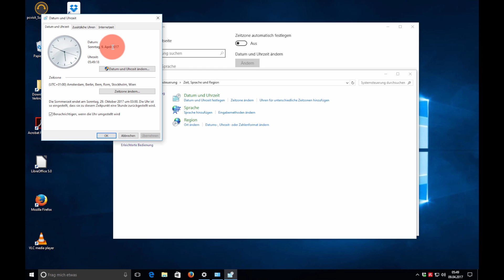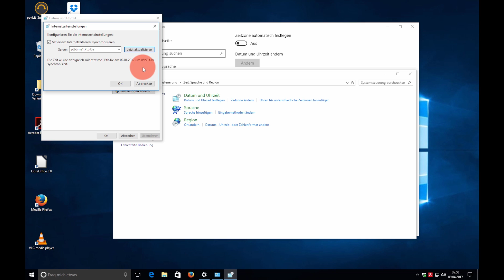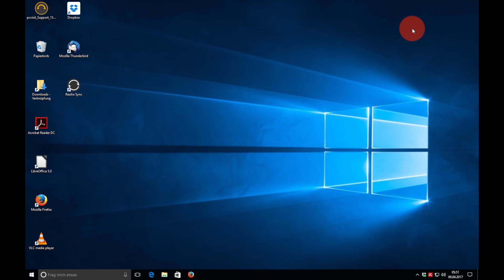Die genauste Zeit in Windows - für mehr Freude an der Zeit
Heute möchte ich Euch einmal einen Weg zeigen, wie Ihr Windows beibringt, die Uhrzeit mit einer Atomuhr zu abzugleichen.